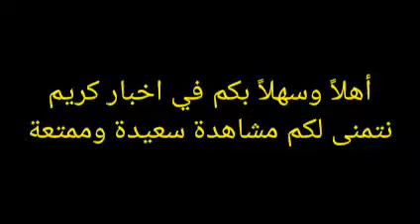بعض قوائم المنتخبات النهائية المشاركة في بطولة أمم إفريقيا 2021 في الكاميرون 29-12-2021